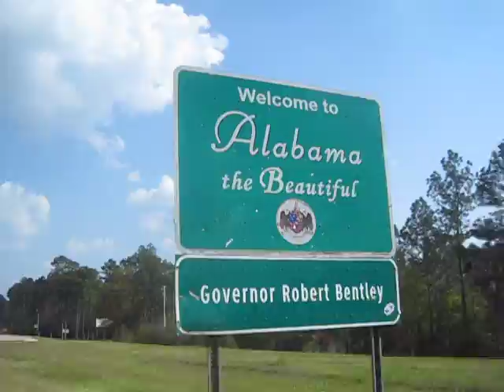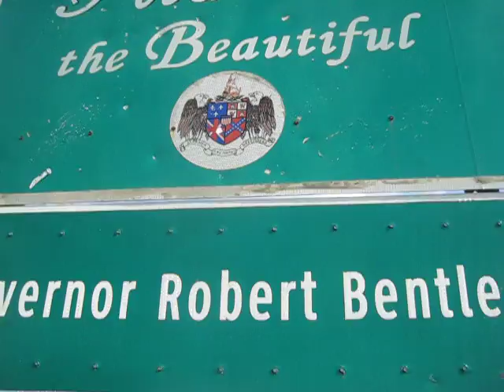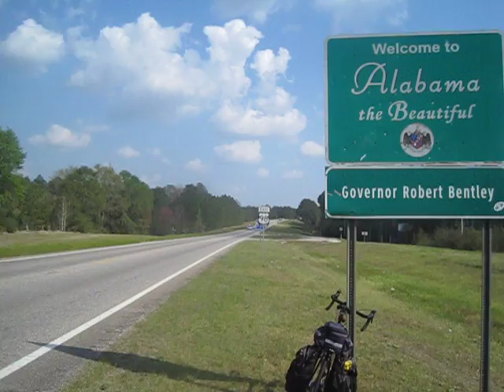Bike Across USA Day 43: Alabama State Line, U.S. Highway 98